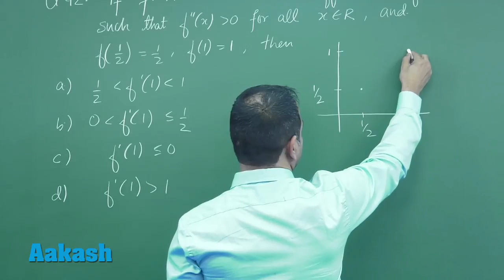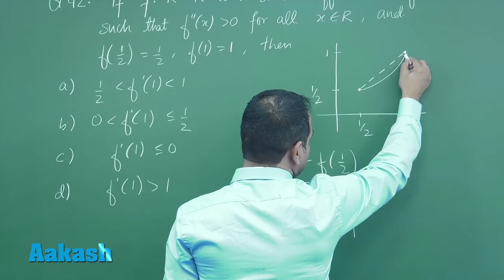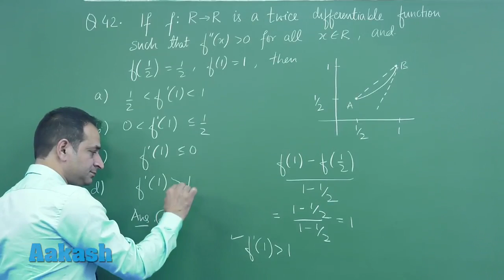JEE Advanced 2017: Video Solution & Answer Key for Maths (Paper-2) Question 42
Find JEE Advanced 2017 Maths (Paper-2) Video Solution for question 42 (code-O) prepared by Aakash Institute. This video gives complete in depth explanation to the questions. Know the solutions in detail with the help of subject experts. The experienced faculty at Aakash is committed to every student’s academic well - being and offers excellent guidance to crack entrance exams.